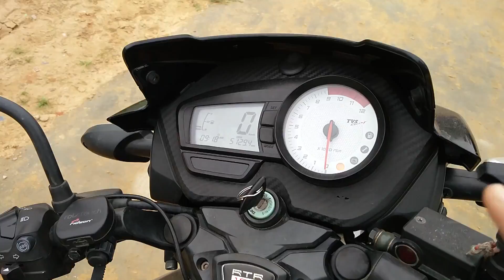Demo of ABS : फ़ायदे एवं नुकसान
Namaste Dosto, Iss video main dekhiye k Bike aur Cars main ABS ya Antilock Braking system kaise kaam karta hai. ABS k faaide aur nuksaam bhi jaaniye.